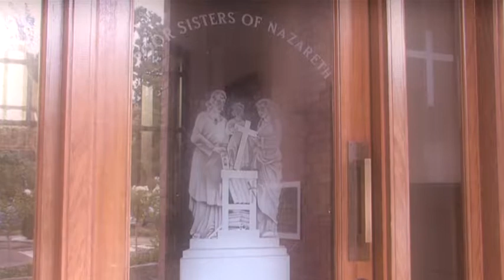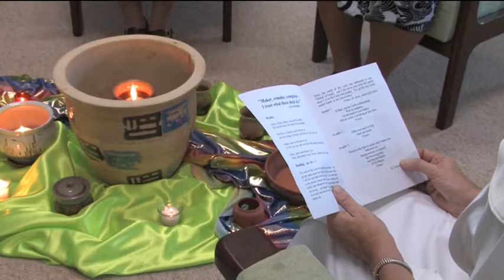Sisters of Nazareth Joy of Life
Nazareth Care is a not for profit organization that operates 5 accredited Residential Care Homes across four 4 states in Australia and 1 in Christchurch New Zealand with the principal aim being to provide high quality support and care for older people.
All Nazareth Care facilities are owned by the Congregation of the Sisters of Nazareth and are managed by the Congregation's operating arm Nazareth Care.
Nazareth Care services are open to all, regardless of religion or creed; personalised services are offered through all Nazareth Care Houses.